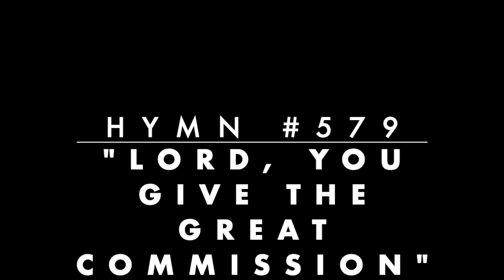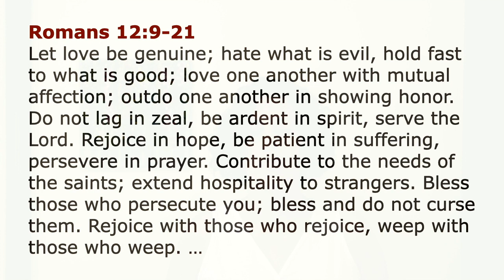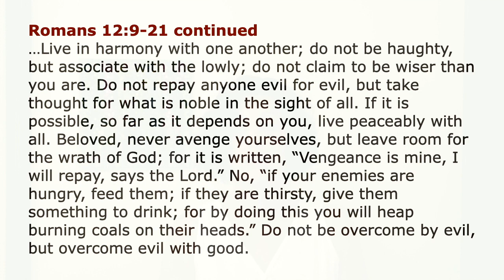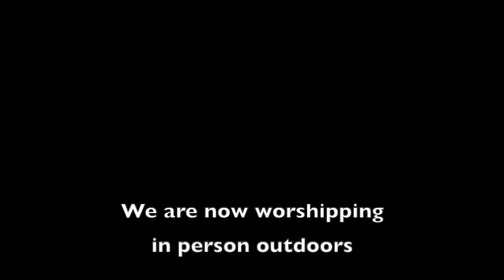Sunday, August 30, 2020 Worship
Worship for Sunday, August 30, 2020
with St. Peter's Lutheran Church in Harwich, MA
on beautiful Cape Cod

Sermon title:  "Rocks and Stumbling Blocks"

Find us online at StPetersLutheranCapeCod.org
or on Facebook @StPetersCapeCod

Liturgy and Hymns used by permission of Augsburg Fortress. license #22293 and Onelicense.net A-712603.